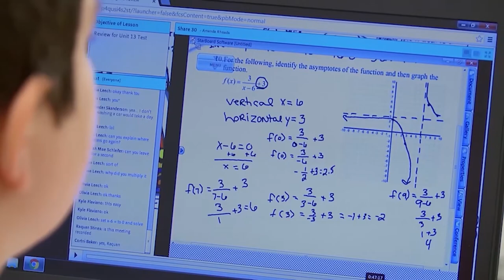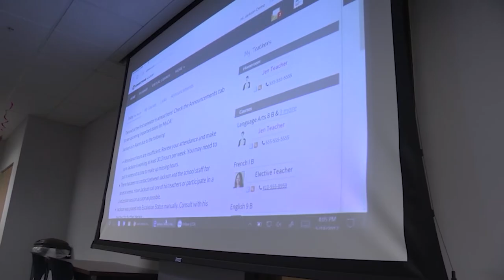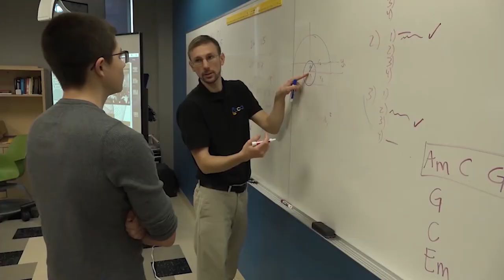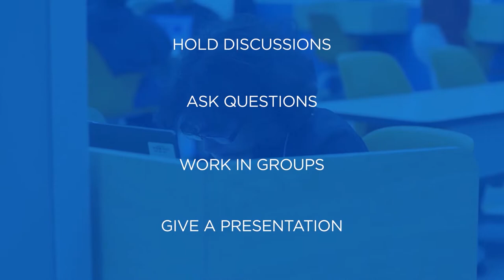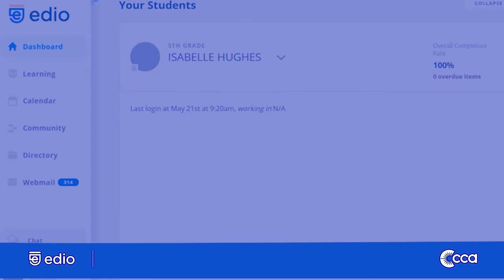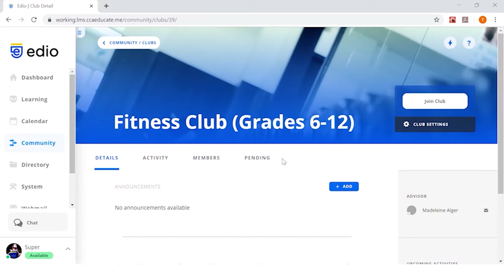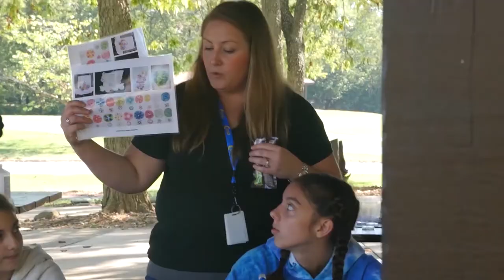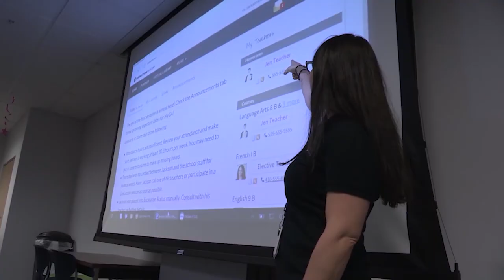CCA On-Demand Info Session '22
Enjoy this comprehensive overview of Commonwealth Charter Academy (CCA), Pennsylvania's online public school for K through 12.